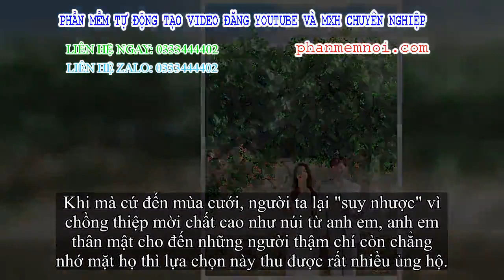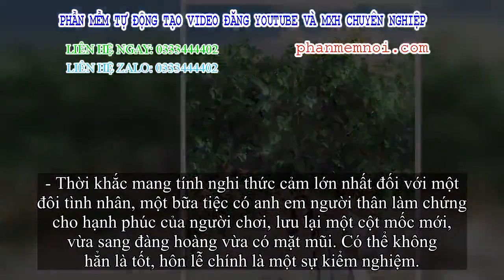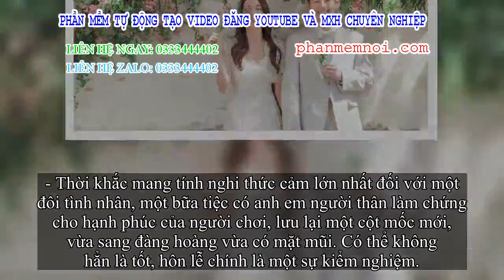✅ Dân mạng tranh cãi chuyện kết hôn nhưng không tổ chức đám cưới: Hôn lễ cầu kì cũng chỉ vì muốn lấy